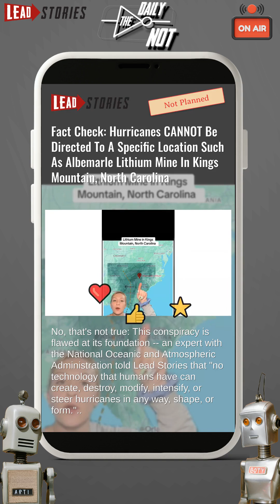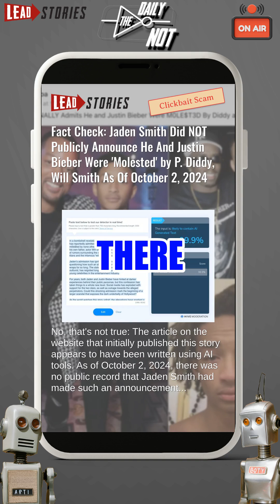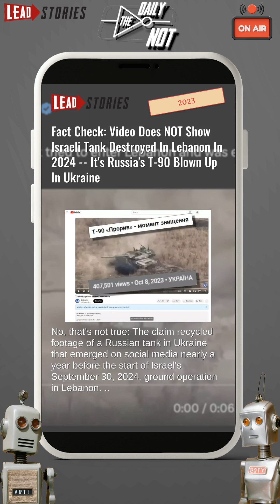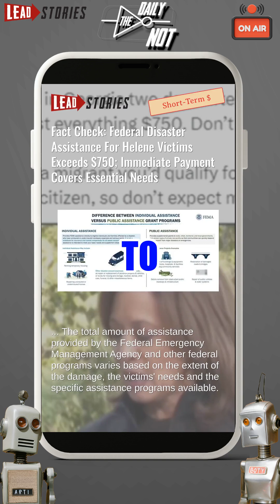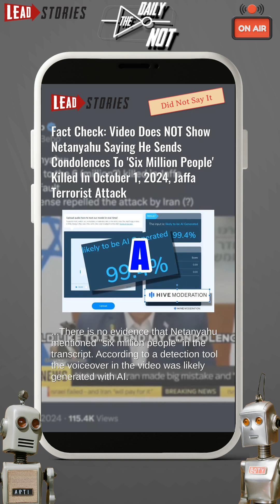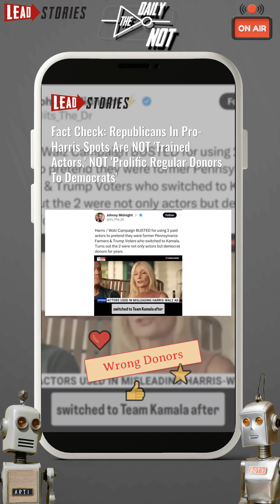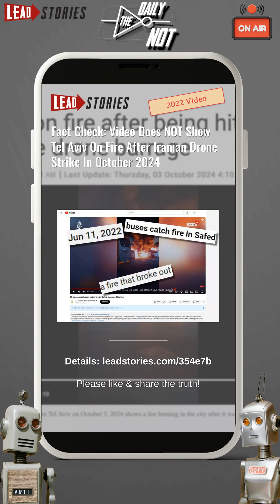The Daily NOT - Episode #273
The Daily NOT - A show about what didn't happen today. Episode 273.

Today's topics:
 Hurricanes CANNOT Be Directed To A Specific Location Such As Albemarle Lithium Mine In Kings Mountain, North Carolina.
 Jaden Smith Did NOT Publicly Announce He And Justin Bieber Were 'Molested' by P. Diddy, Will Smith As Of October 2, 2024.
 Harris Did NOT Borrow 'Unburdened By What Has Been' Line From Karl Marx.
 Video Does NOT Show Israeli Tank Destroyed In Lebanon In 2024.
 Federal Disaster Assistance For Helene Victims Exceeds $750; Immediate Payment Covers Essential Needs.
 Video Does NOT Show Netanyahu Saying He Sends Condolences To 'Six Million People' Killed In October 1, 2024, Jaffa Terrorist Attack.
 Republicans In Pro-Harris Spots Are NOT 'Trained Actors,' NOT 'Prolific Regular Donors To Democrats' .
 Video Does NOT Show Tel Aviv On Fire After Iranian Drone Strike In October 2024.